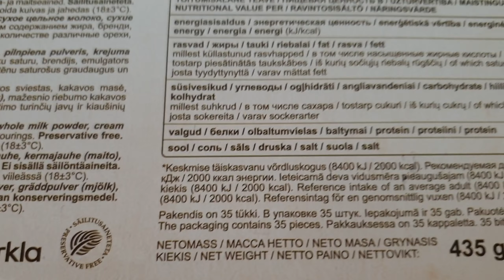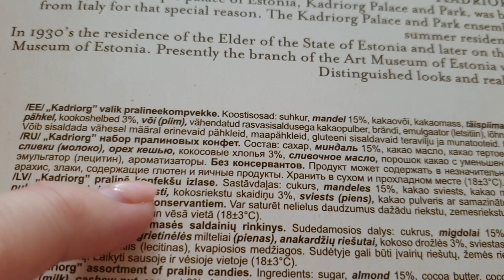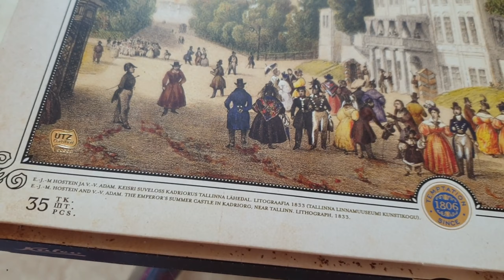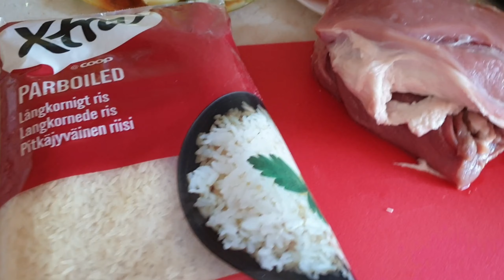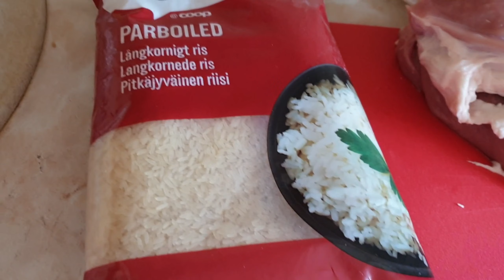Готовим Плов на ужин и Куриный суп на обед.Разбираем состав эстонских конфет.Покупки на 8 евро.Влог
Готовим Плов на ужин и Куриный суп на обед.Разбираем состав эстонских конфет.Покупки на 8 евро.Влог простой семьи о жизни в Эстонии.Как приготовить плов из свинины в домашних условиях.Вкуснейший рецепт рассыпчатого плова.Как сварить куриный суп из куриных ножек.Рецепт куриного супа с лапшой.Готовим обед и ужин для семьи.Чем я кормлю свою семью смотрите в этом видео!Разбираем состав конфет.Все это смотрите в наших ежедневных влогах простой семьи из Эстонии!